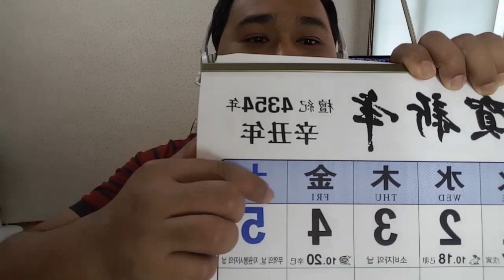working in Korea/លក្ខខណ្ឌទៅធ្វើការងារនៅប្រទេសកូរ៉េ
សូមជំរាបសួរ ពុកម៉ែបងប្អូន ខ្ញុំបាទបង្កើតchannel YouTube នេះឡើង មានគោលបំណងចែកជូននៅបទពិសោធន៍ នឺងជីវិត &ការរស់នៅក្នុងទឹកដី នៃប្រទេស កូរ៉េ  ហើយនឹងការធ្វើការងារនៅក្រៅប្រទេស។
សូមអរគុណ🙏